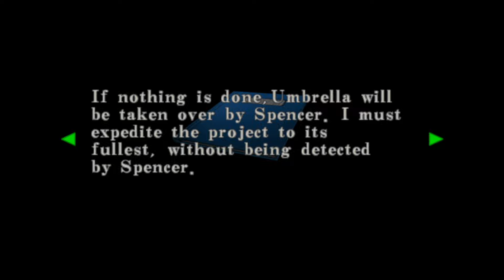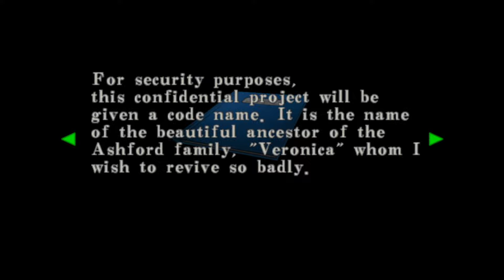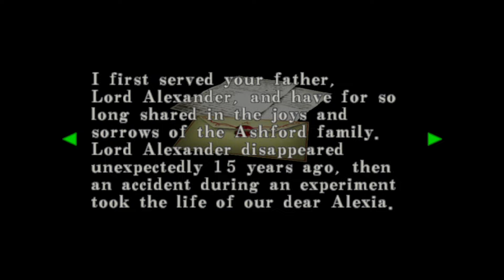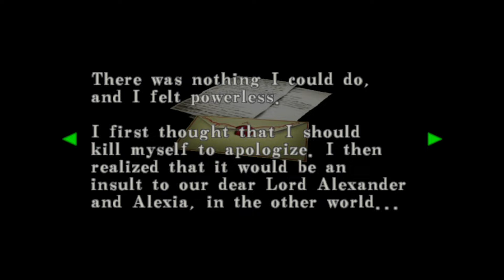Resident Evil : Code Veronica X - Part 10